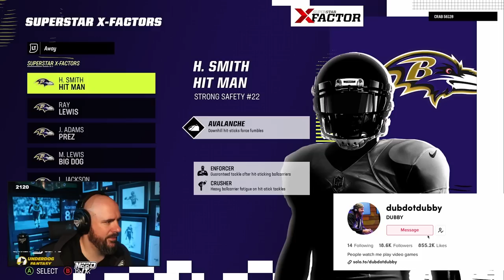EVERY DAY THIS GAME DRIVES ME CRAZY! - MADDEN 23 GAMEPLAY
EVERY NIGHT THIS GAME DRIVES ME CRAZY! - MADDEN 23 GAMEPLAY